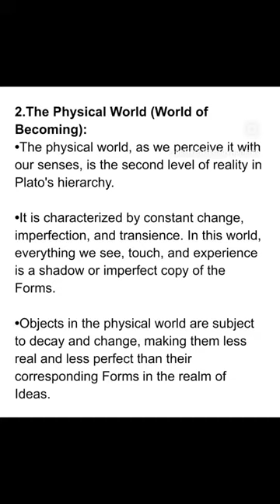PLATO'S THEORY OF MIMESIS PART 1